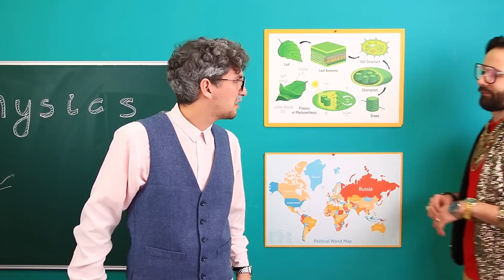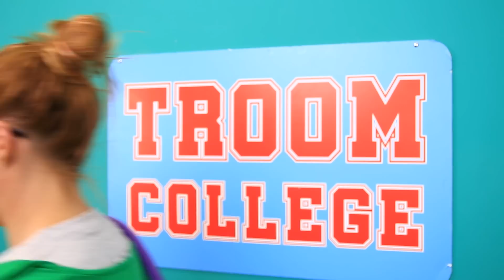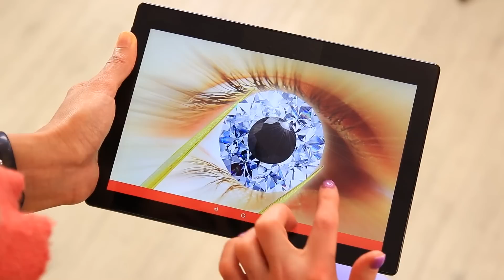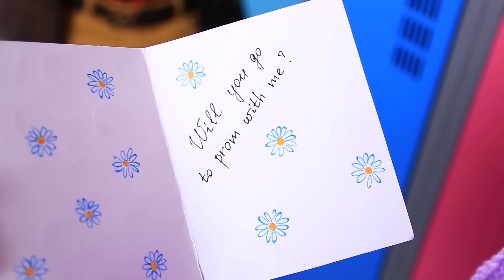Rico vs Pobre vs Giga Rico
Los estudiantes pobres, ricos y gigaricos nunca se entenderán entre sí. Pero tal vez deberían hacerse amigos.